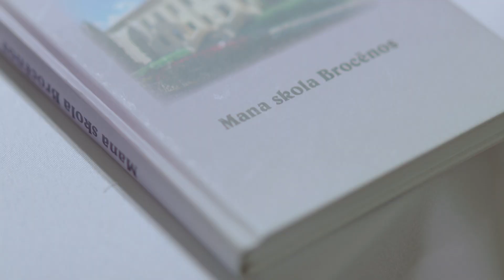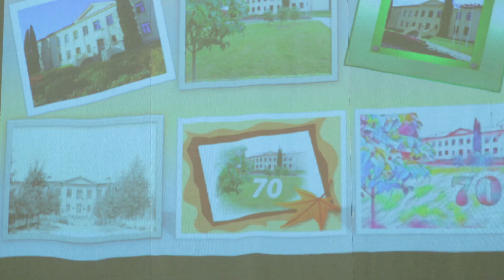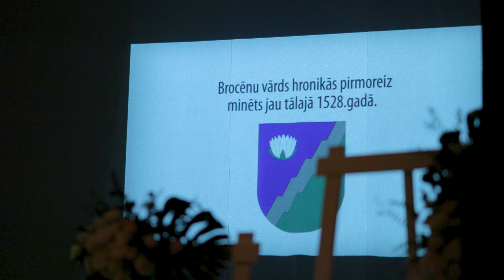Brocēnu vsk salidojums 2018